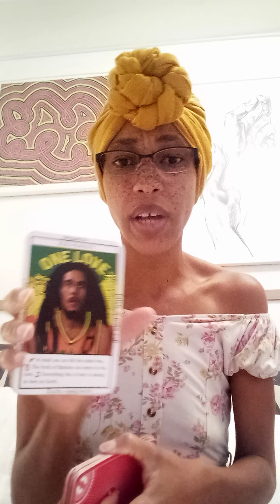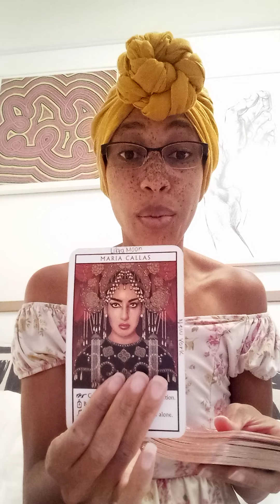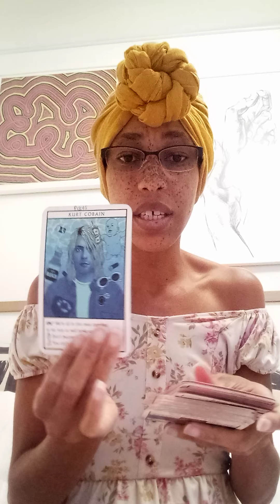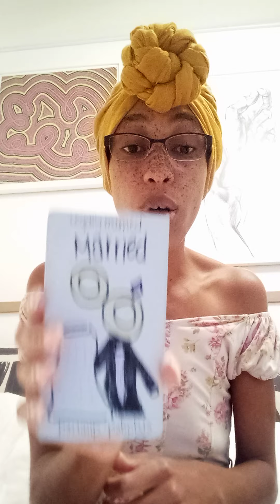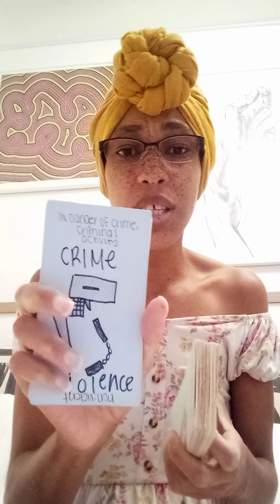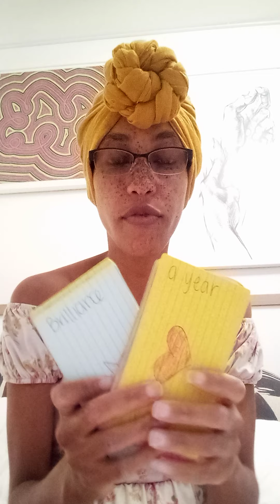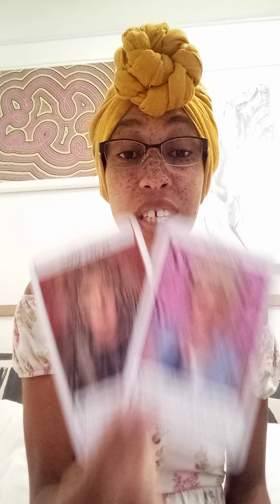TMH said these devils are less than spittle! Want u depressed & depleted so u can't shine...envious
Starz Empress Wisdom aka TheeEmpressLives ✨

Channeled Divine messages from TMH and Cherubim of Righteousness 💌